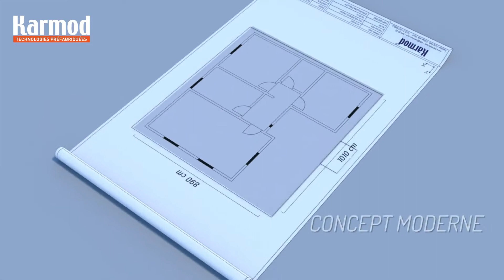Maisons préfabriquées / KARMOD France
KARMOD France est présent à travers toute l'Europe pour toutes demande de maisons préfabriquées. Nous savons vous proposer un suivi de la conception jusqu'à la création de vos maisons selon vos envies.